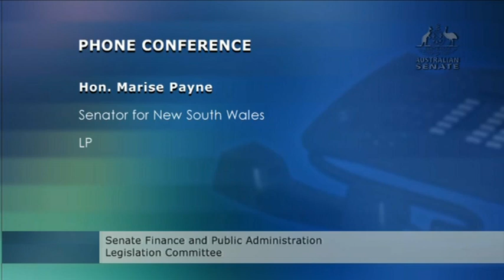Senate Committee - Finance and Public Administration - 24 May 2021 (Senate Estimates)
On 24 May 2021, the Senate Finance and Public Administration Committee met.

List of senators who appeared:
- Senator Claire Chandler, Chair
- Senator Tim Ayres, Deputy Chair
- Senator the Hon Matthew Canavan
- Senator Katy Gallagher
- Senator Kimberly Kitching
- Senator Jenny McAllister
- Senator Sam McMahon
- Senator Rachel Siewert
- Senator Marielle Smith
- Senator Matt O'Sullivan
- Senator James Paterson
- Senator Rex Patrick
- Senator Gerard Rennick
- Senator Malcolm Roberts
- Senator Larissa Waters
- Senator Murray Watts
- Senator Peter Whish-Wilson

List of witnesses who spoke:
- Senator the Hon Scott Ryan, President of the Senate
- Richard Pye, Clerk of the Senate
- Jackie Morris, Deputy Clerk
- Dr Stein Helgeby, Parliamentary Budget Officer
- Robert Stefanic, Secretary of the Department of Parliamentary Services
- Gary Aisbitt, Acting Assistant Secretary, Cyber Security Branch, Department of Parliamentary Services
- Dr Dianne Heriot, Parliamentary Librarian
- Liz Luchetti, First Assistant Secretary, Corporate Services Division
- Senator the Hon Jonathan Duniam, Assistant Minister for Forestry and Fisheries, Assistant Minister for Industry Development
- The Honourable Shane L Stone AC QC, Coordinator-General of the National Recovery and Resilience Agency
-  Nico Padovan PSM, Chief Operating Officer and Deputy Chief Executive Officer of the NRRA
-  Rina Bruinsma, Deputy Coordinator, Strategy and Governance  of the NRRA
-  Katrina Tonkin, Chief Finance Officer  of the NRRA
- Hannah Wandel, Executive Director, Drought of the NRRA
- Senator the Honourable Marise Payne, Minister for Foreign Affairs, Minister for Women
-  Catherine Hawkins, First Assistant Secretary, Office for Women
- Margaret Thomas, Assistant Secretary Women's Economic Security, Program and Leadership, Office for Women
-  Alison Frame, Deputy Secretary Social Policy, Office for Women
-  Mary Wooldridge, Head of the Workplace Gender Equality Agency
- Karlie Brand, Chief Executive Officer of the National Australia Day Council
- Randall Brugeaud, Chief Executive Officer of the Digital Transformation Agency
- Peter Alexander, Deputy Chief Executive Officer and Chief Operating Officer, Whole of Government Digital Group, DTA
- Jonathon Thorpe, Division Head, Digital Identity and myGov Division, Whole of Government Digital Group, DTA
- Peter Woolcott AO, Australian Public Service Commissioner

Timecodes:
0:00 - Opening
4:36 - Department of the Senate
29:09 - Parliamentary Budget Office
30:40 - Department of Parliamentary Services
2:38:27 - Brief Suspension
3:07:02 - National Recovery and Resilience Agency
4:10:11 - Brief Wait
4:13:17 - Office for Women
5:42:46 - Workplace Gender Equality Agency
6:00:20 - National Australia Day Council
6:14:50 - Digital Transformation Agency
7:03:18 - Australian Public Service Commission
7:42:16 - Office of the Official Secretary to the Governor-General
8:19:05 - Office of National Intelligence
8:38:11 - Australian National Audit Office
9:52:50 - Adjournment